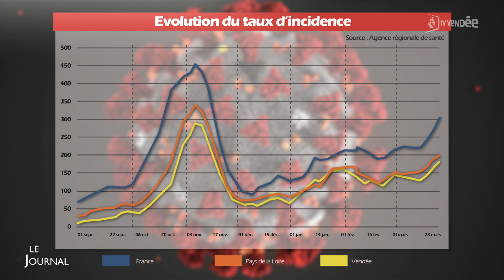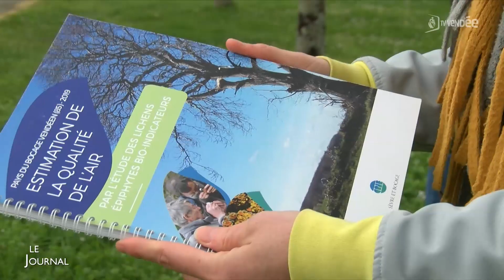LE JOURNAL FLASH 12H30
Covid-19 : la situation se détériore dans les Pays de la Loire
Les experts tentent de rassurer sur les vaccins
Les lichens, des sentinelles de la qualité de l'air
L'académie de Nantes expérimente les contrats locaux d'accompagnement
Des lycéens préparent des repas solidaires avec des chefs
Les joueurs des Sables Vendée basket se maintiennent en Nationale 1